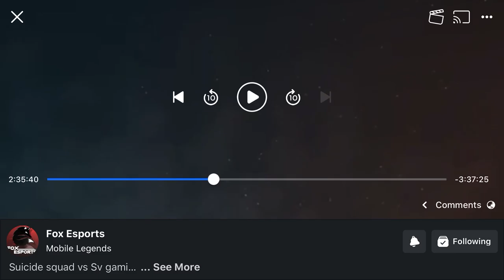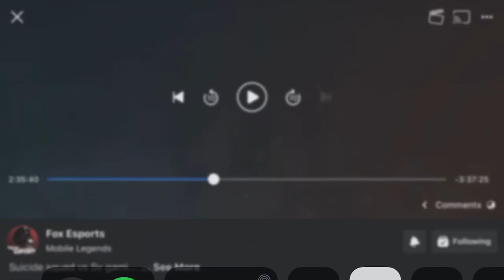FOX ESPORTS MINI TOURNAMENT | SANA ALL VS SUICIDE SQUAD | GAME 1